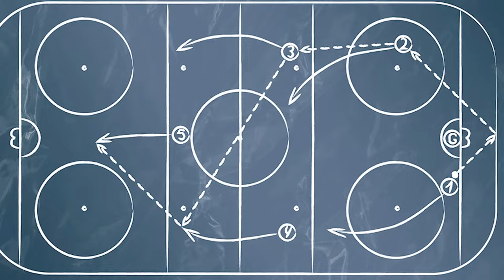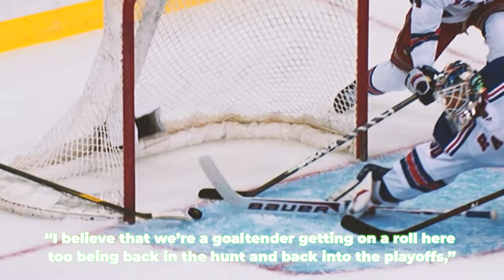10 Craziest Off Ice NHL Suspensions